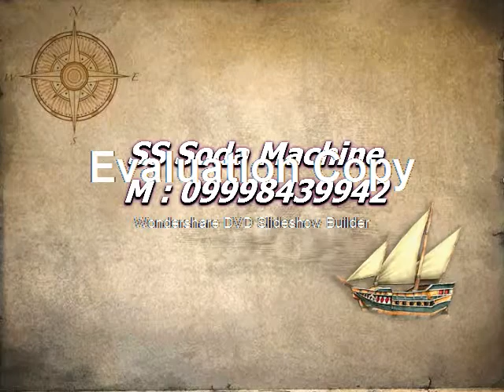soda Machine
Surpassing the customers' expectations by consistently offering precision engineered machines, we, ss soda machine are a name to reckon with in the international market. Established in the year 1971, we are known as one of the leading manufacturers, exporters and traders of large variety of Soda Machines. Over the past 3 decades, we have grown by manifolds and have become the primal choice of worldwide customers when it comes to availing quality assured Soda Machine, Soda Making Machine, Soda Vending Machine, Soda Fountain Machine, Soda Dispenser, Multi Flavor Soda Machine. In addition to a broad product assortment, we are also offering prompt customer support services so as to attain their maximum satisfaction.